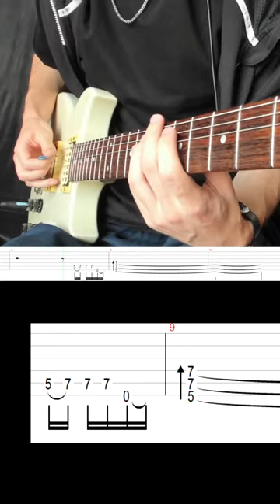Разбор «Война» за 1 минуту - партия Каспаряна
❤️ Табулатура gtp, мп3, pdf, пресеты звука, ранний и эксклюзивный доступ, а также написать мне личное сообщение

Кино - Электричка разбор соло гитары, партия Каспаряна, как играть

Разбор партии Каспаряна «Война» за 1 минуту

Цепочка звука электрогитары:
1 Boss TU-3 (тюнер)
2 TC Electronics Forcefield compressor
3 Boss OD-2 (ритм)
4 Boss OD-2 (перегруз соло)
5 Boss DD-2 (делай)
6 Boss CE-3 (хорус)
7 Boss CE-3 (вибрато)
8 Boss ME-80 (срез зуда + регулировка громкости + доп. эффекты + выход стерео)
9 Boss CH-1 (стерео расширение на левый канал)
10 Boss DD-3 (стерео расширение на правый канал)

Yamaha SG-200 pearl white / Yamaha SGB-200 pearl white